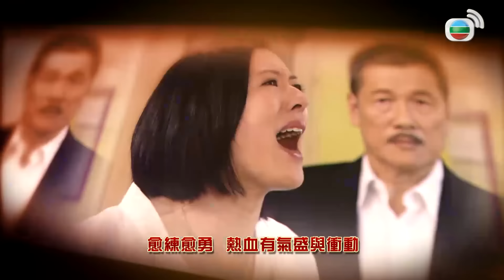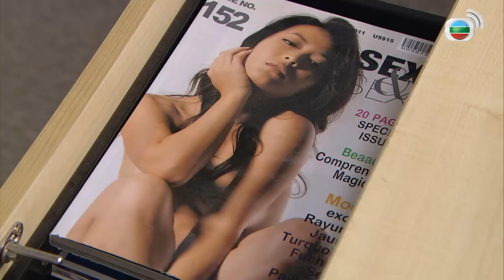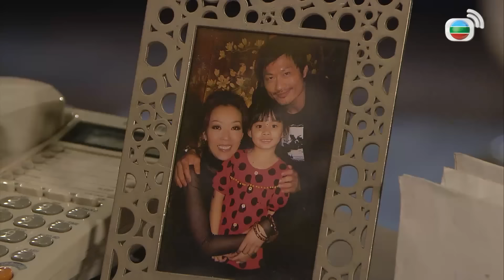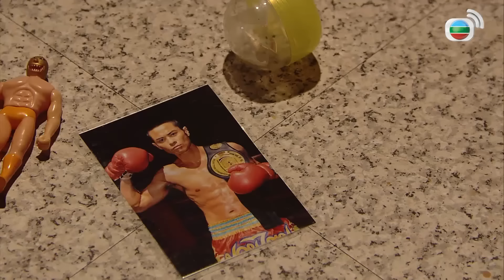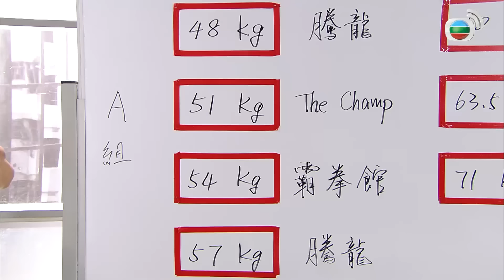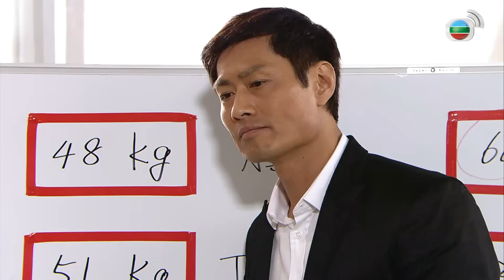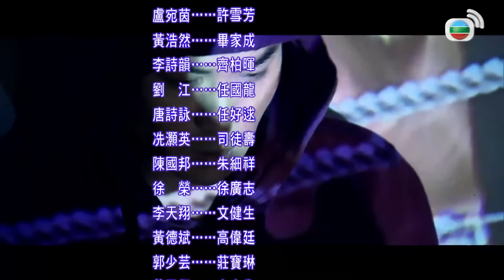Sàn Đấu Cuộc Đời (Gloves Come Off) 2/25 | Trịnh Gia Dĩnh, Lý Thi Hoa, Hồ Định Hân | 2012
Phim TVB Sàn Đấu Cuộc Đời (Gloves Come Off)
Diễn viên: Trịnh Gia Dĩnh | Huỳnh Hạo Nhiên | Lý Thi Hoa | Hồ Định Hân | Huỳnh Đức Bân | Đường Thi Vịnh | Trần Quốc Bang | Live cùng TVB

✨Nội dung phim: Đường Thập Nhất say mê Muay Thái, trong một lần cùng sư huynh Cao Vĩ Đình đến Thái Lan luyện quyền, vì nhất thời tham lam mà theo con đường hắc quyền để rồi phạm phải một sai lầm khiến bản thân anh đau khổ suốt đời. Sau khi trở về Hong Kong, anh quyết định quên đi quá khứ và rút lui khỏi giới quyền anh, trở thành nhân viên bảo vệ tại công ty trang phục thể thao. Trong thời gian làm ở đây, những lời nói thẳng thừng của Thập Nhất đã thu hút sự chú ý của nữ cấp trên Tề Bách Huy, đồng thời anh cùng với trợ lý văn phòng Tất Gia Thành cũng từ kẻ thù trở thành bạn sau nhiều hiểu lầm. Về sau Thập Nhất không chỉ vượt qua được nỗi đau quá khứ mà còn quay trở lại quyền quán Đằng Long, đào tạo Gia Thành và quyền thủ khuyết tật Đinh Ân Từ trở thành quyền vương. Ngờ đâu sư huynh Vĩ Đình vì lòng đố kỵ Thập Nhất mà xúi giục Gia Thành làm chuyện xấu, khiến quan hệ thầy trò giữa Thập Nhất và Gia Thành rạn nứt...